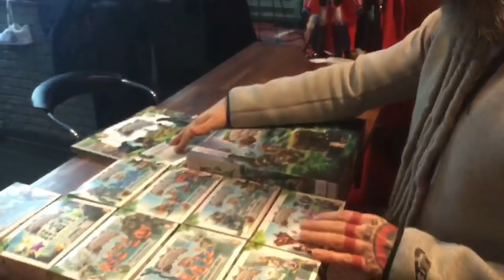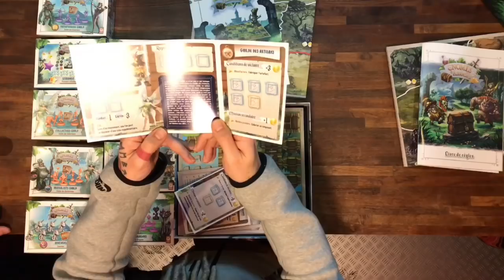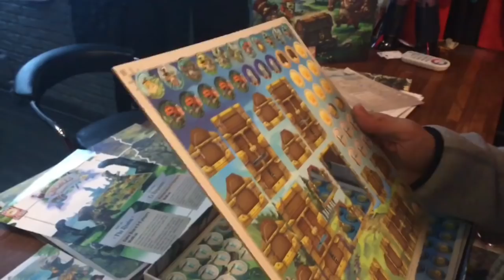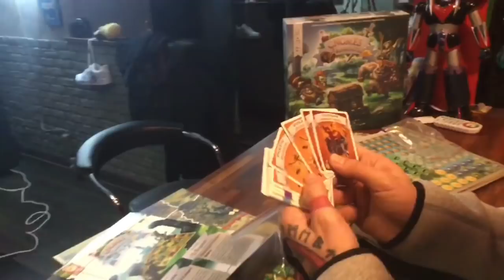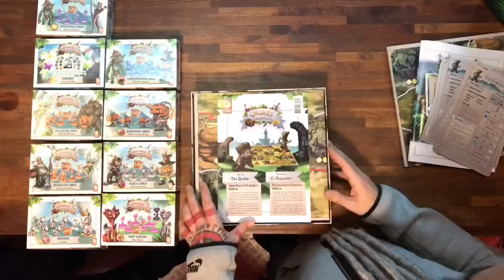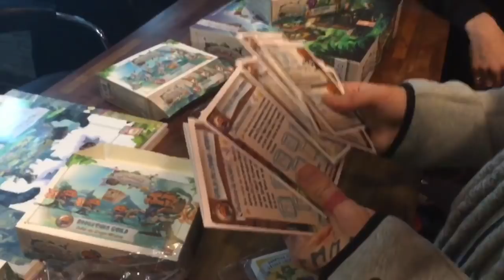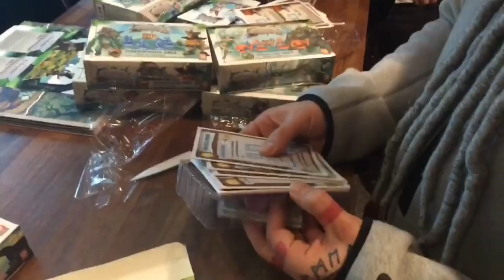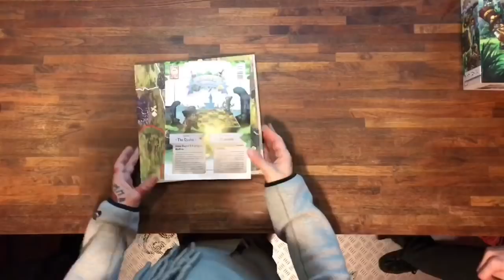Gnomes et Associés Open The Box !